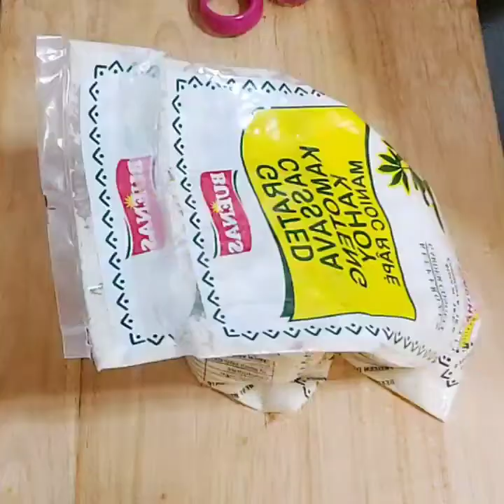SIMPLENG PAGGAWA NG PUTONG KAMOTENG KAHOY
( PUTONG KAMOTENG KAHOY)